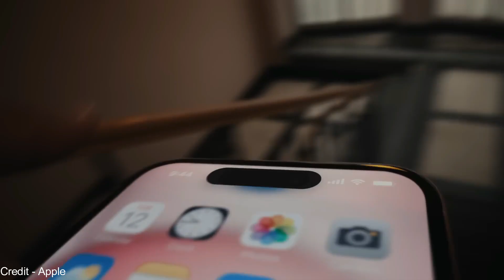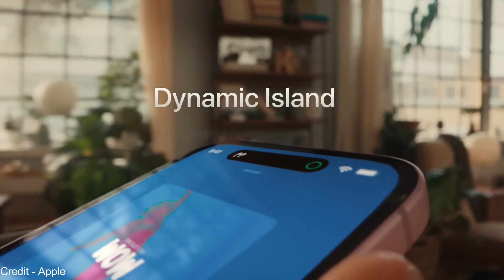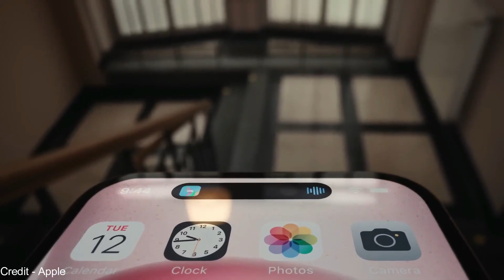iPhone 15 in Kannada ? iPhone 15 Pro in Kannada ? iPhone 15 Pro Max in Kannada